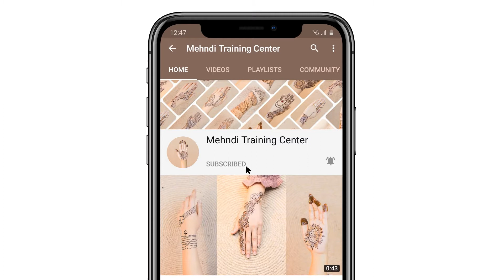How we can apply mandala tikki henna design on our hands - New Mandala Gol Tikki Mehndi Design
In this video you will see how we can apply mandala tikki henna design on our hands

This mandala tikki henna design is very beautiful and famous
If you want to apply a simple henna tikki on your hand, my opinion is that you apply this mandala tikki design on your hand. This henna design is very beautiful and very easy to apply on your hand.

You can easily apply this mandala tikki henna design on your hand
This henna design is also very beautiful for Eid. You can apply this henna design on your hand on the day of Eid.
And if you are looking for online henna training institute from where you want to take henna training, you can come to our youtube channel henna training center. I give free henna classes online on my youtube channel and you can You can easily take henna classes from this YouTube channel and learn how to apply henna design on your own.

In Arabic
في هذا الفيديو سترى كيف يمكننا تطبيق تصميم الحناء ماندالا تكي على أيدينا

تصميم الحناء ماندالا تكي جميل جدا ومشهور
إذا كنت تريد تطبيق حناء تكي بسيطة على يدك ، في رأيي أنك تقوم بتطبيق تصميم ماندالا تكي هذا على يدك. تصميم الحناء هذا جميل جدا وسهل التطبيق على يدك.

يمكنك تطبيق تصميم الحناء الماندالا هذا بسهولة على يدك
تصميم الحناء هذا جميل أيضًا للعيد. يمكنك تطبيق تصميم الحناء على يدك يوم العيد.
وإذا كنت تبحث عن معهد تدريب الحناء عبر الإنترنت حيث تريد أن تأخذ تدريب الحناء ، فيمكنك القدوم إلى مركز تدريب الحناء لقناة youtube. أعطي دروس الحناء على الإنترنت على قناتي على اليوتيوب ، ويمكنك بسهولة أخذ دروس الحناء من قناة YouTube هذه وتعلم كيفية تطبيق تصميم الحناء بنفسك.

In Hindi
इस वीडियो में आप देखेंगे कि कैसे हम अपने हाथों पर मंडला टिक्की मेंहदी डिज़ाइन लगा सकते हैं

यह मंडला टिक्की मेंहदी डिजाइन बहुत सुंदर और प्रसिद्ध है
यदि आप अपने हाथ पर एक साधारण मेंहदी की टिक्की लगाना चाहते हैं, तो मेरी राय है कि आप इस मांड की टिक्की के डिजाइन को अपने हाथ में ले लें। यह मेंहदी डिजाइन बहुत सुंदर है और आपके हाथ पर लागू करने के लिए बहुत आसान है।

आप इस मंडली टिक्की मेंहदी डिज़ाइन को आसानी से अपने हाथ पर लगा सकते हैं
यह मेंहदी डिजाइन ईद के लिए भी बहुत सुंदर है। इस मेहंदी डिज़ाइन को आप ईद के दिन अपने हाथ पर लगा सकते हैं।
और अगर आप ऑनलाइन मेंहदी प्रशिक्षण संस्थान की तलाश में हैं जहाँ से आप मेंहदी प्रशिक्षण लेना चाहते हैं, तो आप हमारे youtube चैनल मेंहदी प्रशिक्षण केंद्र में आ सकते हैं। मैं अपने youtube चैनल पर ऑनलाइन मेंहदी की मुफ्त कक्षाएं देता हूं और आप आसानी से इस YouTube चैनल से मेंहदी की कक्षाएं ले सकते हैं और अपने दम पर मेंहदी डिजाइन लागू करना सीख सकते हैं।